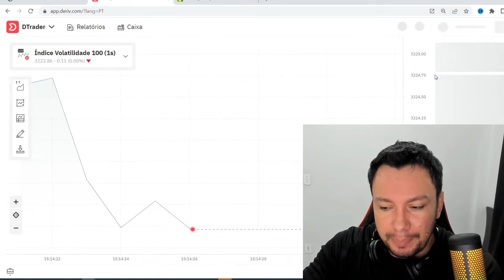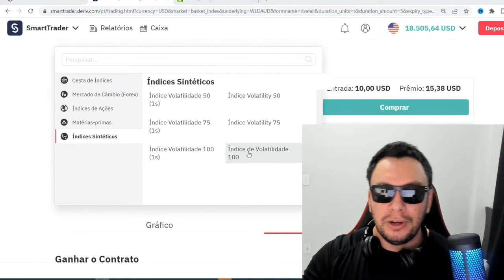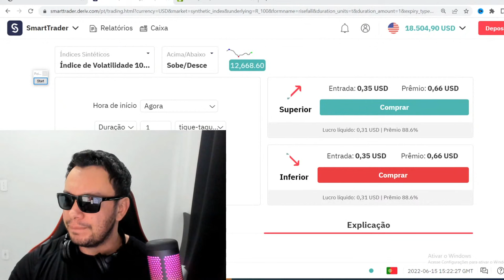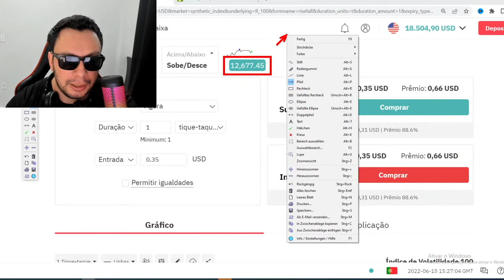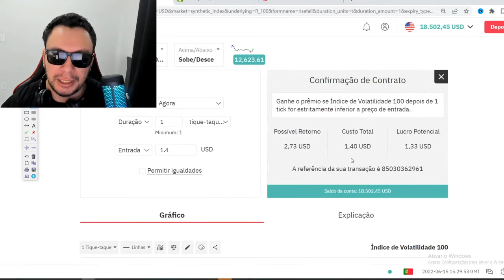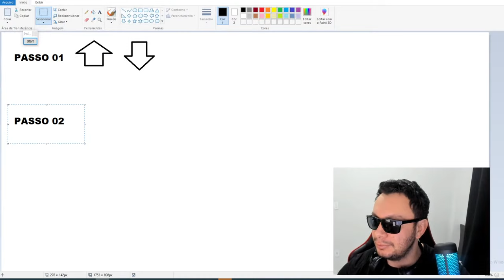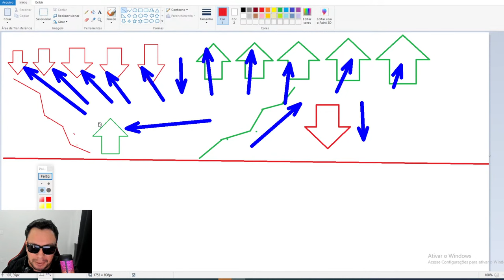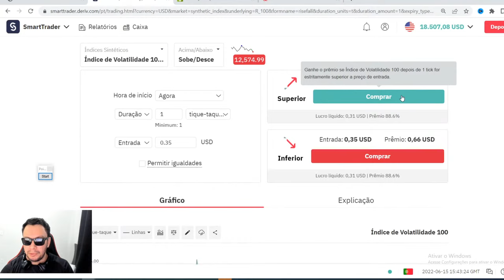✅(GRÁTIS) A MELHOR ESTRATÉGIA MANUAL CALL E PUT PARA DERIV BINARY EM OPÇÕES BINÁRIAS!